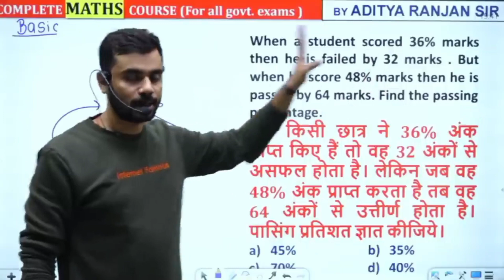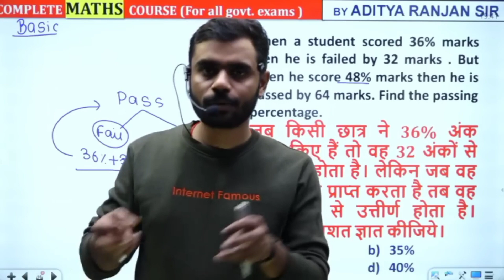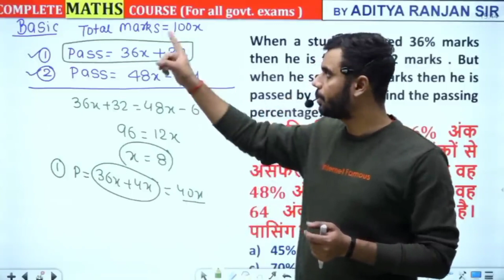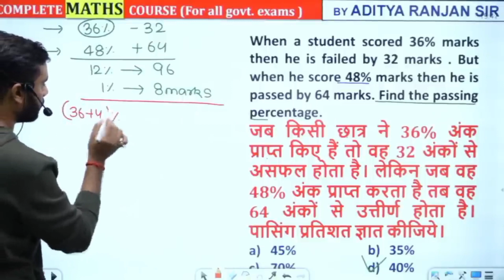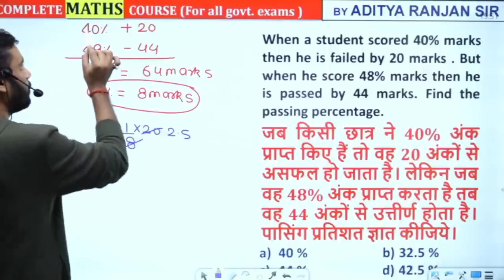PERCENTAGE (प्रतिशतता) || PART-8 || Miscellaneous || All Govt Exams || BY ADITYA SIR || CGL TOPPER